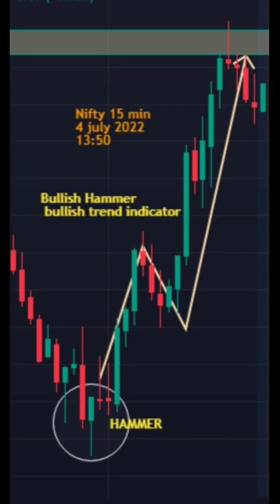Hammer candlestik pattern price action trading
Hammer bullish trend indicator
area in between high and low is called no trade zone, bearish reversal candlestik pattern

Hammer candlestick pattern is a bullish reversal candlestick pattern. As it is a bullish reversal candlestick pattern, it occurs at the bottom of a downtrend.

This candlestick is formed when the open, close, low, and high prices are almost the same. It consists of a lower shadow which is twice long as the real body.

Let us understand in detail how the Hammer candlestick is formed and how we can make trading decisions with it.

What does Hammer Candlestick Pattern tell you?

As we have discussed above, Hammer is formed after the stock prices have been falling, indicating that the prices are attempting to form a bottom.

Hammers signal that the bears have lost control over the prices, indicating a potential reversal to an uptrend.

One should note that this candlestick should be formed after three or more bearish candles as it gives more confirmation.
Confirmation occurs when the candle after the Hammer closes above the closing price of the hammer.

This confirmation shows that the bullish reversal has taken place.

Traders should enter long positions only after the confirmation candle.

A stop-loss can be placed at the low of the hammer's shadow

Limitations of Hammer

There is no assurance that the price will continue to move up after the confirmation candle.

A long-shadowed Hammer may push the price high within two trading sessions.

This is not an ideal spot for buying as the stop loss may be at a great distance away from the buying point.

Hammers don't provide a price target, so determining profit for this trade may be difficult.

Also, a candlestick pattern is significant when it occurs near an important level signaled by other technical indicators.

Key Takeaways:

A Hammer candlestick pattern is a bullish reversal that occurs at the bottom of a downtrend.